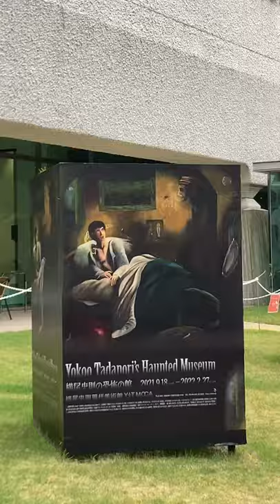【兵庫】横尾忠則現代美術館 横尾忠則の恐怖の館 [Hyogo] Yokoo Tadanori Museum of Contemporary Art, Horror House